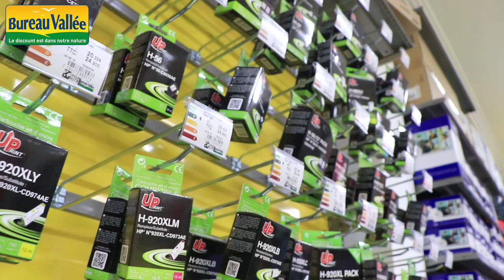Temoignages des Clients Pro Bureau Valleè